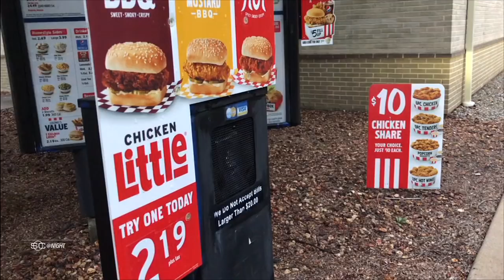Bucci’s Bucket of Chicken Night – 10th Anniversary | SportsCenter | ESPN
John Buccigross continues his tradition of attempting to eat an entire bucket of fried chicken before anchoring SportsCenter. For the 10th straight time, Bucci is successful.